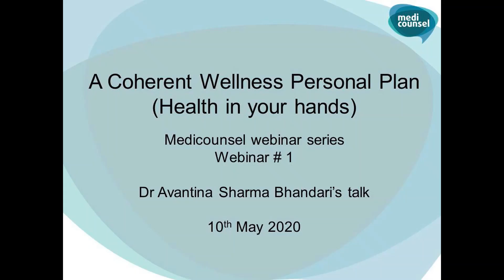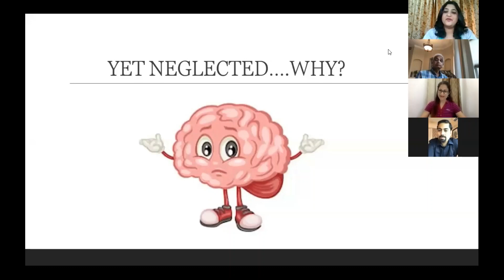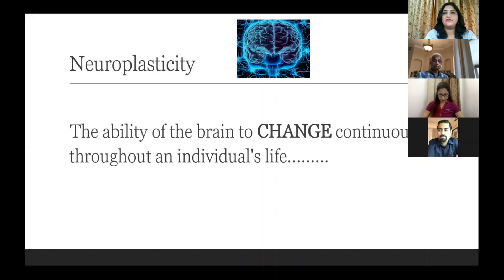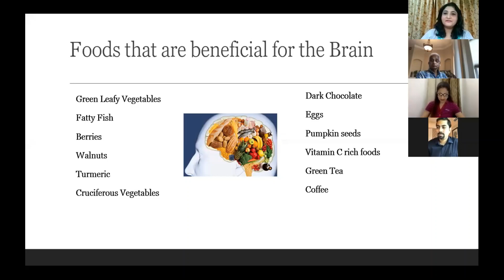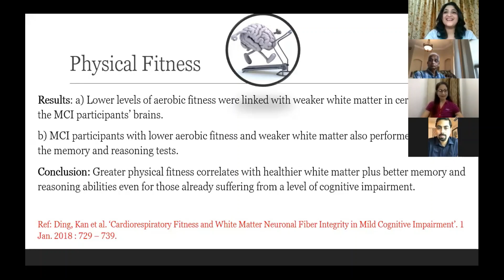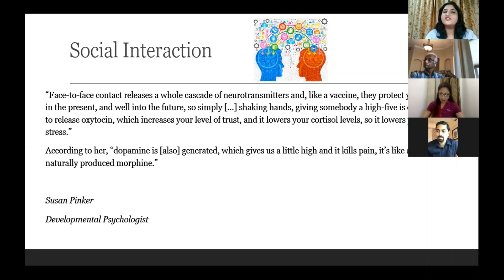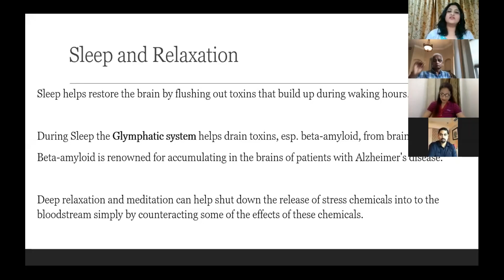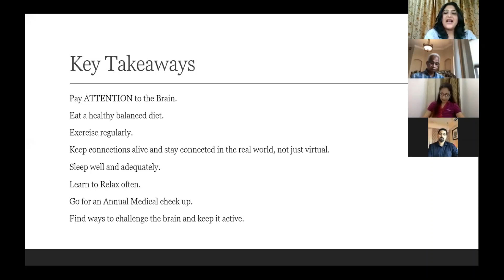Coherent Wellness Plan - Dr Avantina Sharma Bhandari's talk (Webinar # 1) - 10th May 2020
MediCounsel conducted the first talk in the series of Webinar planned during May and June 2020. Watch Dr Avantina Sharma Bhandari's talk from the Webinar.

The topic of Webinar - A Coherent Wellness Personal Plan (Health in your hands)

Dr Avantina Sharma Bhandari is a Wellness consultant based out of Delhi NCR.

for more details and to get a one-on-one consultation with an expert.
to stay updated.